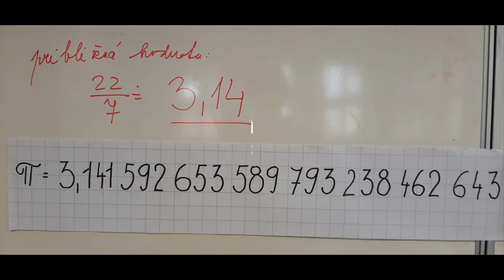Pí Day Activities